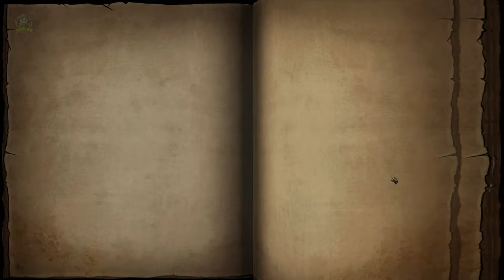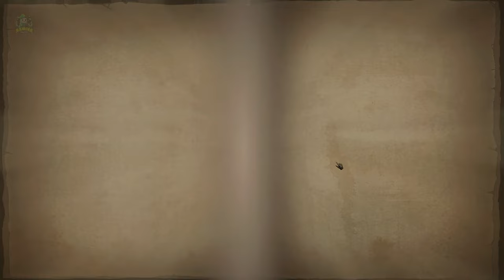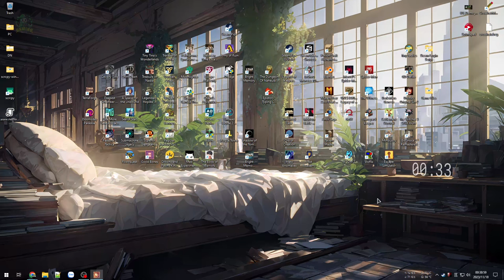CD2 Trap Master #4 - Game dễ quá nên không chơi nữa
Vận đen đeo bám liên tục nhưng cuối cùng cũng win dễ dàng, độ khó cao hơn cũng không có gì thử thách hơn nên ngừng bản Early Access tại đây, chờ bản đầy đủ ra mắt.